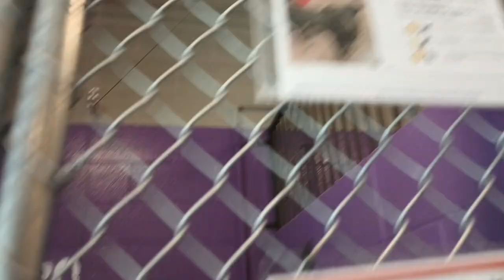Max 1y Pet Id 924579 kennel 20 HSSAZ shelter lovely boy behaved nicely as large group passed by 763